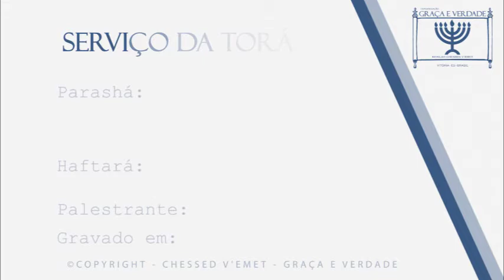ParashahToldôt - Gerações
© - Copyright